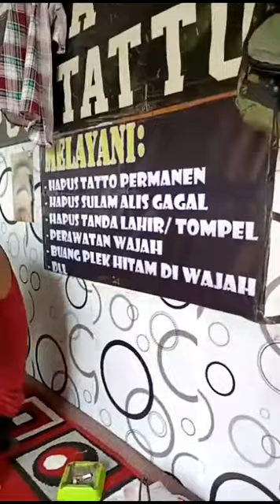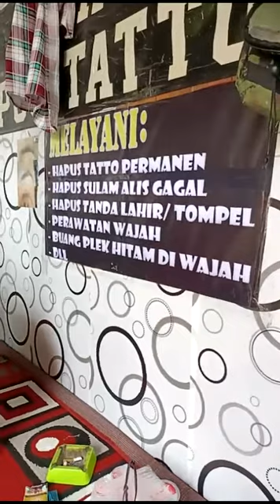proses pelaseran Hapus tatto